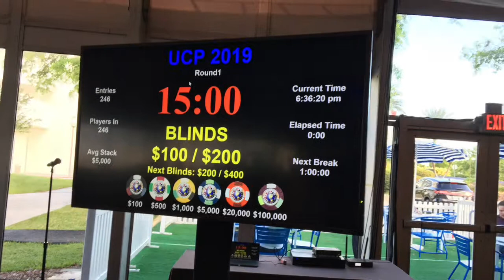UCP Charity 2019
This evening I had the honor to participate in a great charity “UCP of Orlando”. It’s for a great cause and had a great time.